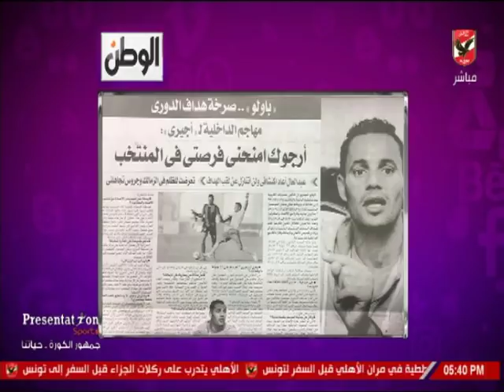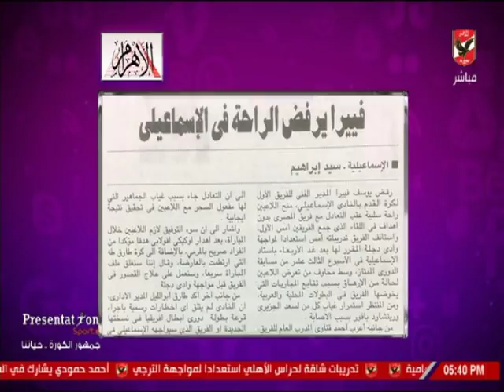شيما صابر تستعرض اهم الاخبار المحلية والعالمية واخبار المحترفين في الخارج